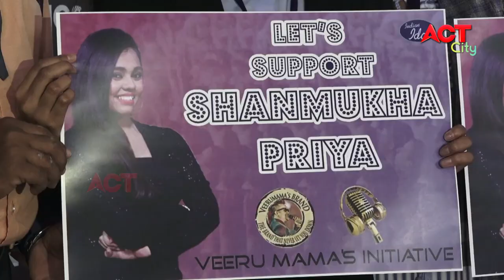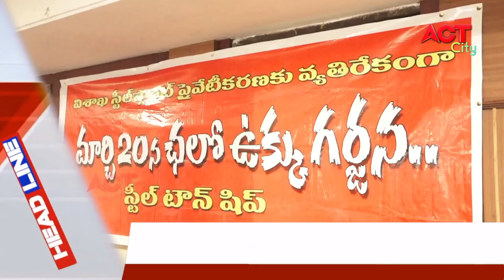EVENING ACT CITY VIZAG NEWS 20-03-2021